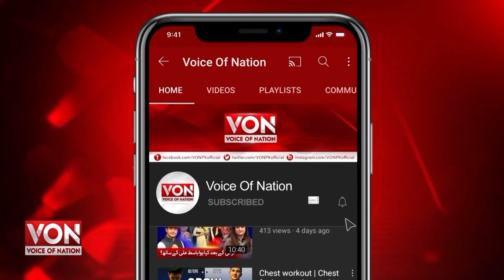Islamabad Air Port ,ANF Official Took Bribe From Passenger Video Viral